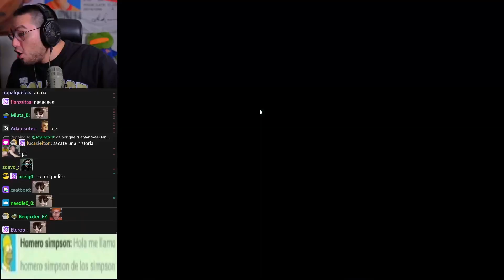Le apagan las luces a CristianGhost y dice la N-Word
cristianghost cynthia,
cristianghost clips,
cristianghost llora,
cristianghost bob esponja,
cristianghost xam,
cristianghost screamer,
cristianghost llorando,
cristianghost girando,
cristianghost apuesta,
cristianghost aliexpress,
cristianghost altura,
cristianghost autista,
cristianghost anuncios,
cristianghost ayayay,
cristianghost baneado,
cristianghost baneado,
cristianghost bailando,
cristianghost bts,
cristianghost bob,
cristianghost bromas,
cristianghost circulation,
cristianghost cuphead,
cristianghost cancion,
cristianghost chupalo,
cristianghost chad,
cristianghost cynthia cara,
cristianghost c,
cristianghost desbaneando,
cristianghost dylantero,
cristianghost directo,
cristianghost dallas,
cristianghost discord,
cristianghost donacion,
cristianghost esquizofrenia,
cristianghost edad,
cristianghost en ilonka,
cristianghost enojado,
cristianghost edit,
cristianghost epico,
cristianghost fnf,
cristianghost fuera de contexto,
cristianghost funado,
cristianghost funa,
cristianghost fortnite,
cristianghost fnaf,
cristianghost furro,
cristianghost gta,
cristianghost gta san andreas,
cristianghost gallito,
cristianghost gime,
cristianghost hackeado,
cristianghost homero,
cristianghost homofobico,
cristianghost roblox,
cristianghost remix,
cristianghost me mide 16 5,
cristianghost memes,
cristianghost nimu
cristianghost orslok,
cristianghost outro,
cristianghost onichan,
cristianghost outlast,
cristianghost osu,
cristianghost omegle,
cristianghost opening evangelion,
cristianghost pvz,
cristianghost put,
cristianghost plantas vs zombies,
cristianghost palindromo,
cristianghost pecky,
cristianghost podcast,
cristianghost se cae,
cristianghost saikomic,
cristianghost stream,
cristianghost se asusta,
cristianghost suwie,
cristianghost susto,
cristianghost se enoja,
cristianghostxdyalntero